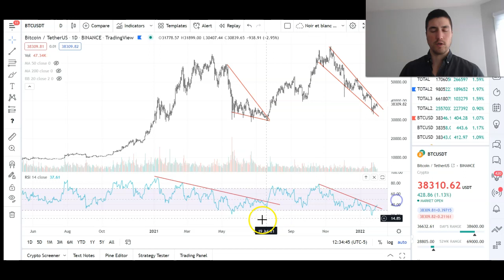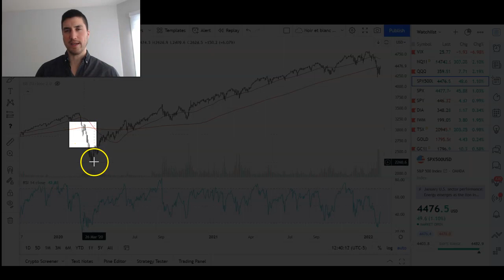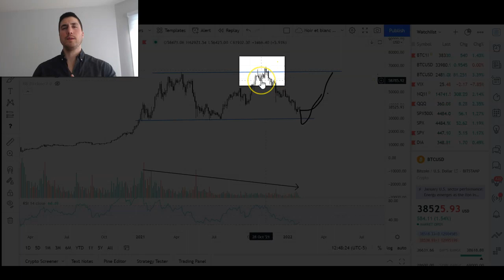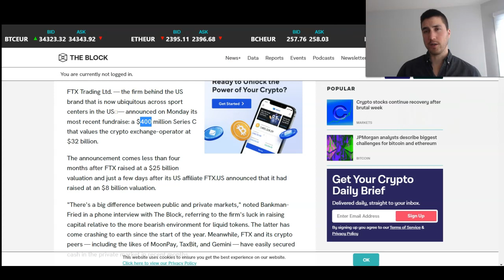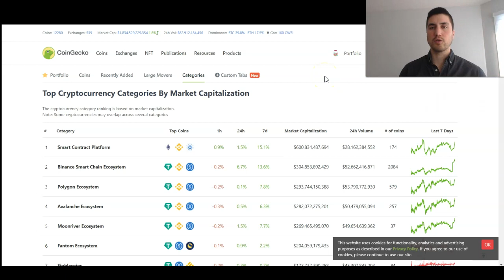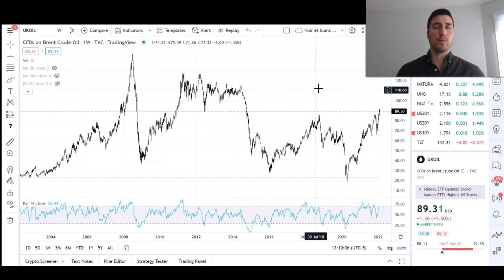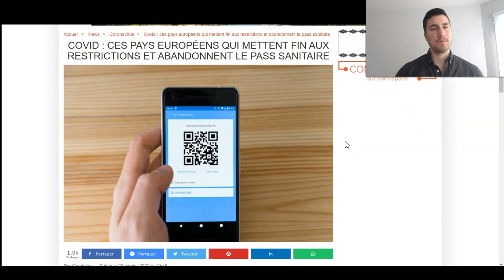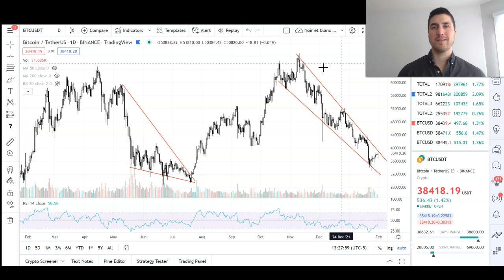RÉFLEXION SUR LA SUITE du marché des CRYPTOS! Ce que tu as BESOIN de savoir et MISE À JOUR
Pour la formation de DEFI (revenus passifs), de trading ou pour de la formation sur comment débuter en cryptomonnaie

0:00 Intro
1:17 Le marché a été difficile
2:16 Bitcoin et marché en ce moment
3:04 Indicateurs qui pourraient nous dire que nous approchons d'un bas de marché
5:37 Le marché des actions est-ce que le gros crash arrive?
7:04 Le pire scénario possible pourrait être ceci
9:16 Psychologie 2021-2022 et mon opinion sur les prochains sommets historiques
10:32 Les investisseurs institutionnels montent dans le bateau et vous?
12:45 Les altcoins, quelles catégories viser pour la prochaine vague?
14:19 Cette catégorie de cryptomonnaie explose à la hausse en ce moment
15:40 Les narratifs de l'heure en cryptos à surveiller
16:55 Les narratifs à surveiller dans la finance traditionnelle
17:30 Comprendre ceci, vous permet de comprendre pourquoi les cryptos
18:48 Réflexion importante à avoir entres adultes
22:49 Les narratifs qui seront pousser suite à ce changement, IMPORTANT